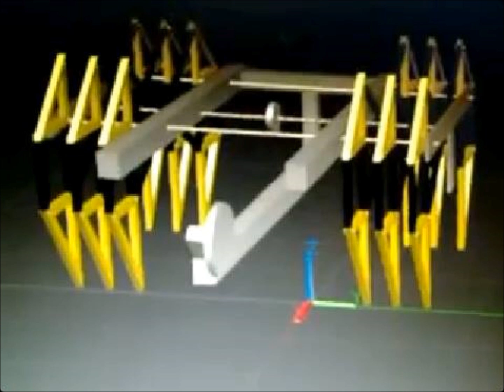MECANISMO THEO JANSEN UA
PROYECTO DE DINAMICA
Nuestra araña: THE ROCK!!